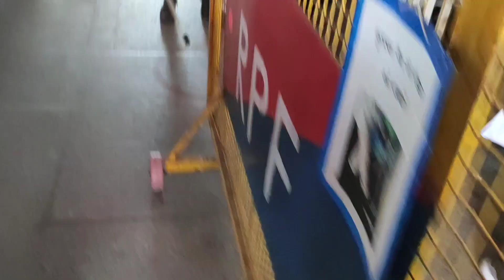Covid test @RanchiStation || travel Vlog || RK K VLOGS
Vlog
Vlogging || travel vlog || travelling || travel || covid ||covid19 || corona || jharakhand ||Ranchi